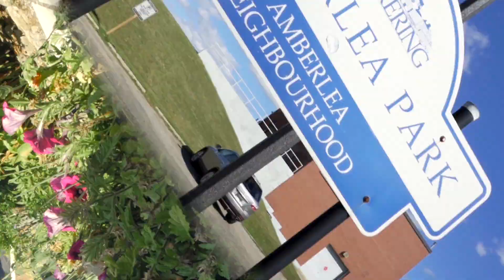Anna Wood | Pickering Realtor | 640 Amberwood | ReMax Rouge River Realty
Gorgeous executive 4 + 2 bedroom home in the neighbourhood of Amberlea in Pickering. Over 3100 square feet of living space plus a finished basement area over 1300 square feet! Backyard paradise is beautifully landscaped and features a shaded deck perfect for outdoor entertaining.